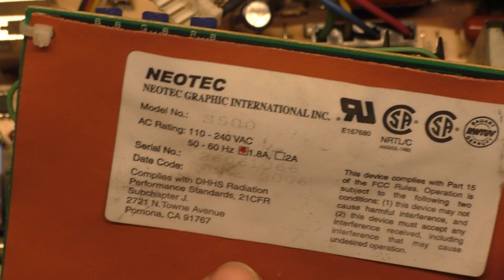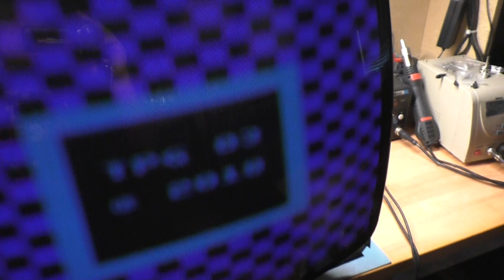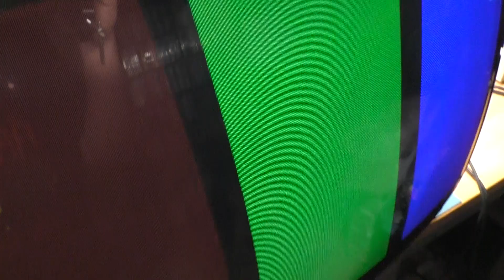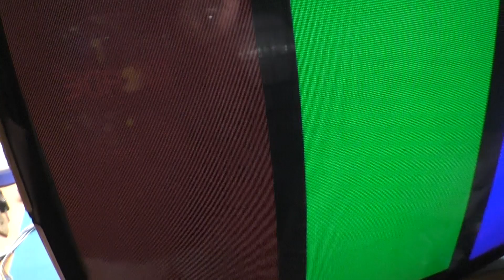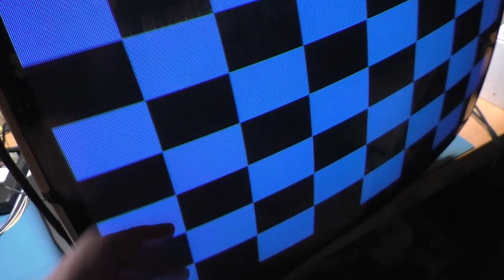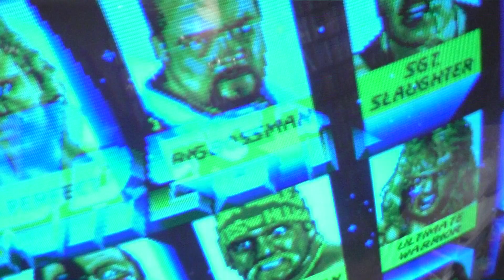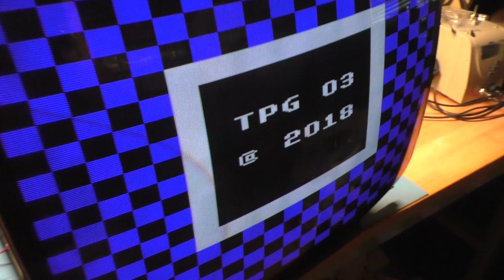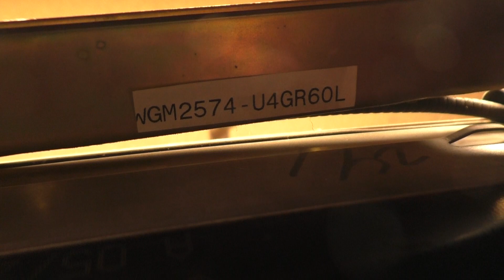25" Neotec NT-S500 Arcade Monitor Repair - Dead...But Not Dead?